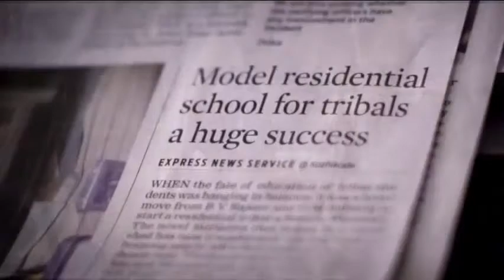Project Tribali by Niharika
Project Tribali is a social initiative started by Niharika Nair, a 14-year-old student from Bengaluru, India, to empower the indigenous communities by providing them with identification, and other provisions, and creating cross-cultural awareness through social media campaigning and fundraising about the numerous problems the tribal groups face and their fight for equality.